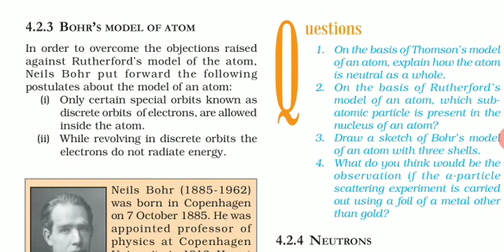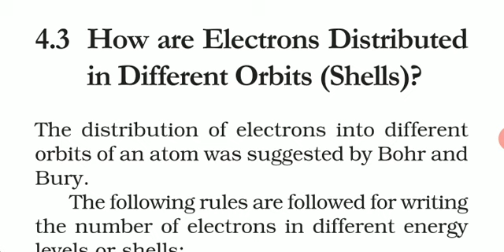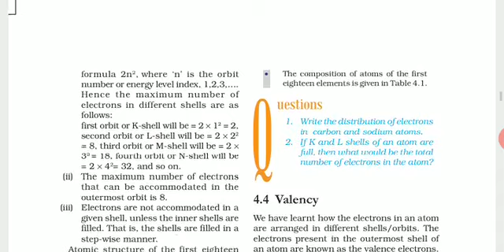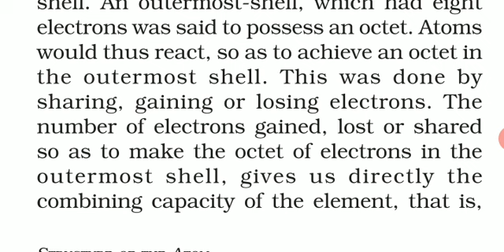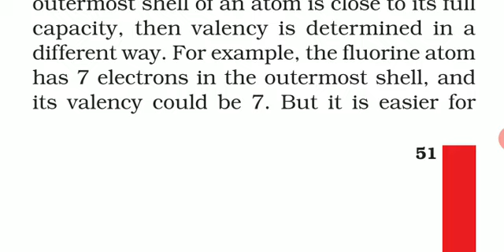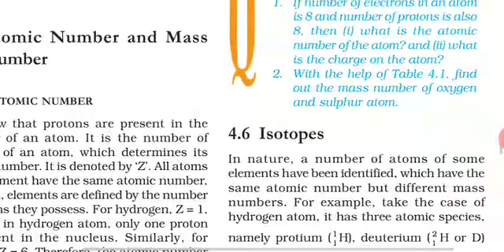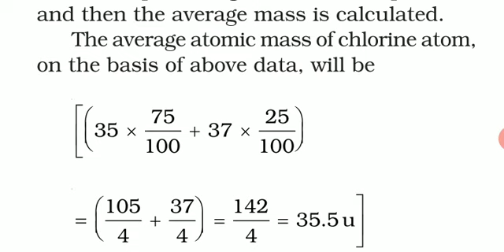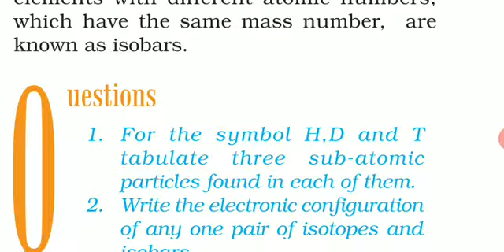CLASS 9th | SCIENCE | CHAPTER-4 | STRUCTURE OF THE ATOM | NCERT | PART-2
In this video you will learn about the following :
1. Bohr's model of atom.
2. Sub atomic particles of an atom : Proton, neutron and electron.
3. Distribution of electrons in shells.
4. Valency.
5. Atomic number and mass number.
6. Isotopes and its applications.
7. Isobars.